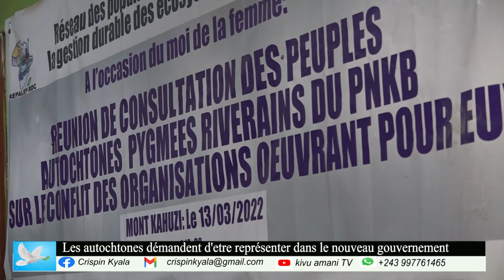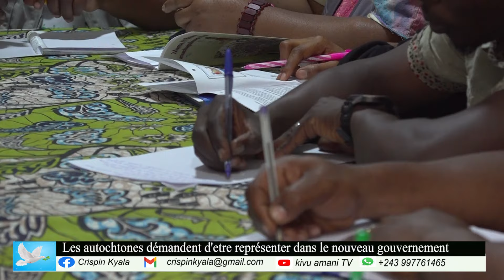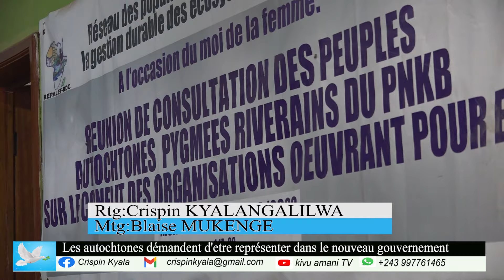les peuples autochtones demandent d'être représenter dans les institutions